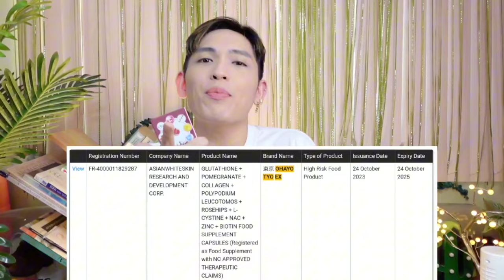OHAYO TYO EX LUMINE WHITE REVIEW | MAGANDA PERO..... | SIR LAWRENCE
OHAYO TYO EX LUMINE WHITE GLUTA WHITENING | Skin elasticity? Hyperpigmentation? for pimples and dark spots? Before and after? Lotion? Review?

FOR LIPS:
CLOUDBEAUTY LIP MOUSSE SHADE #5

4. PANO MALAMAN KUNG FDA APPROVED SA PHILIPPINES? MUST WATCH! 'WAG NA MAGPALOKO! CPR VS CPN VS LTO